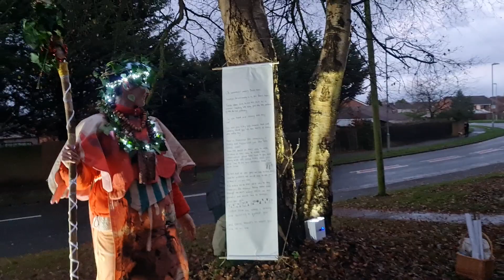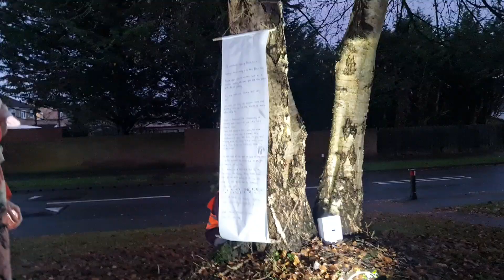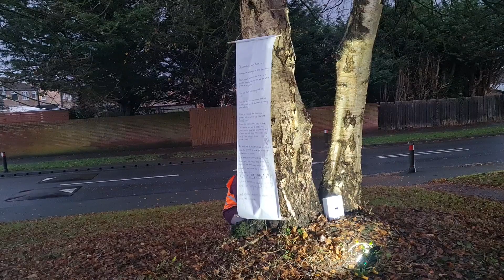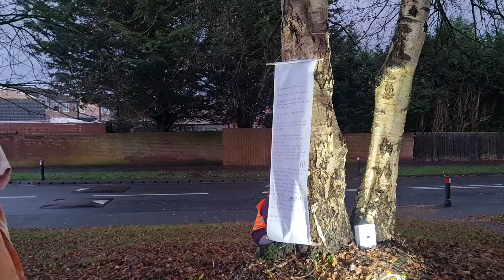VLOGMAS 19 - SOLSTICE WOODLAND POETRY AND LANTERN WALK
Today we headed off to the Rangers station in the local woods to attend a free solstice lantern walk put on by the rangers station and a group from St.Helens.

It was a beautiful afternoon/evening and I love how mainstream respect for nature is these days. It was beautiful seeing how many local families attended to enjoy the Solstice celebrations.

I was struggling a wee bit today due to my health but it was only an hour long so i was able to rest before and afterwards thankfully. Hope you are all keeping well.

liz x